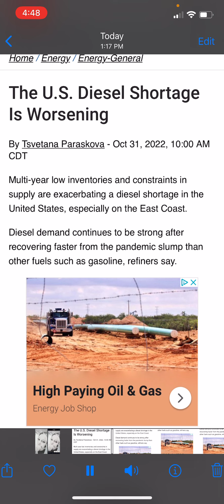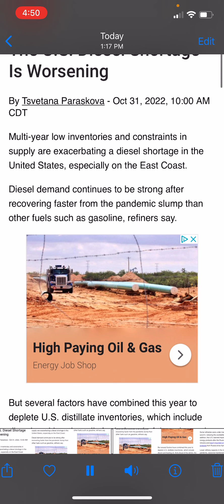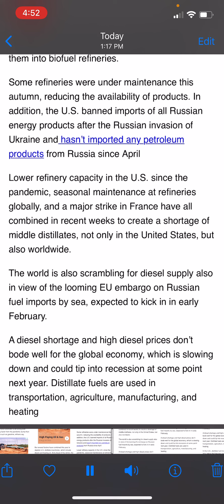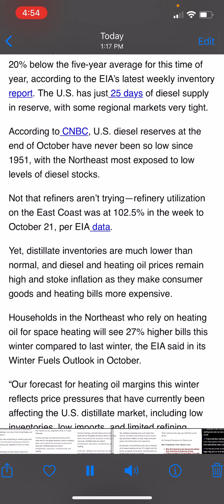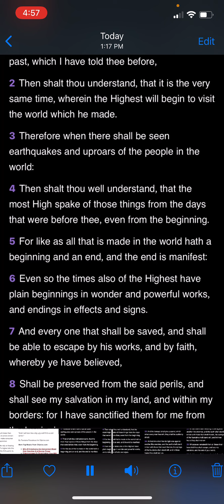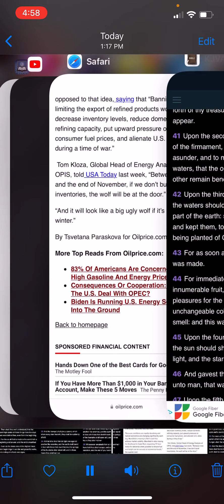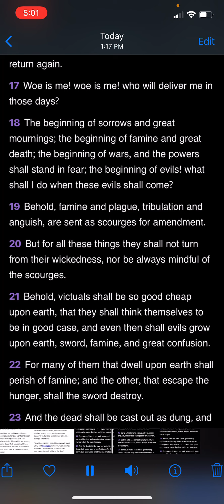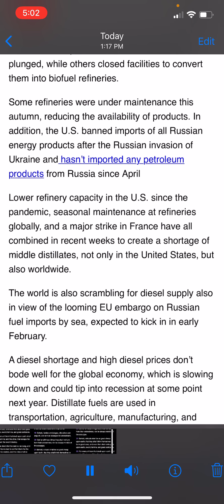The U.S diesel fuel ⛽️ shortages